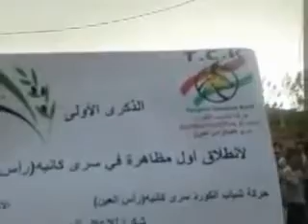8 4 Ras Al Ain Al Hasakah أوغاريت سرى كانية راس العين الحسكة , مظاهرة نصرة للمدن المنكوبة